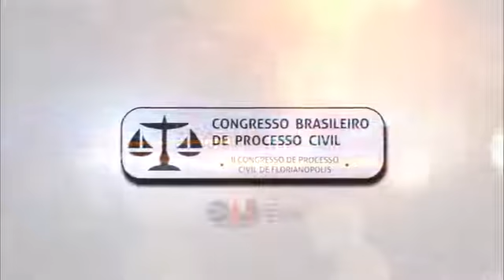ESA - II CONGRESSO DE PROCESSO CIVIL DE FLORIANÓPOLIS - Parte 42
OVERRULING: A SUPERAÇÃO DO PRECEDENTE
MORGANA HENICKA GALIO